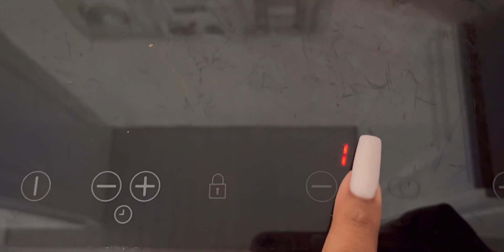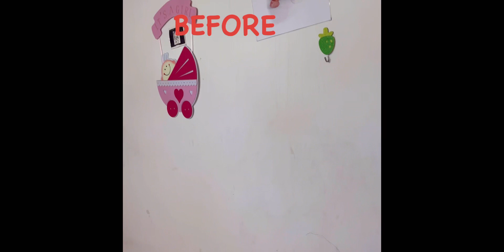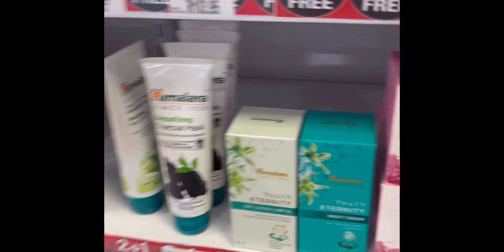Vlog: Making Phuthu for the first time | Mr Price Home Haul | SOUTH AFRICAN YOUTUBER